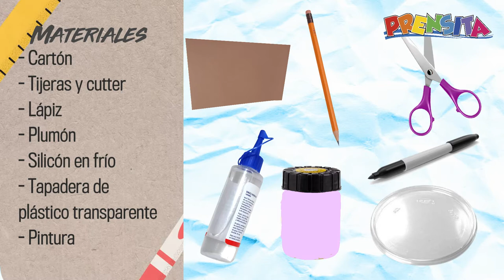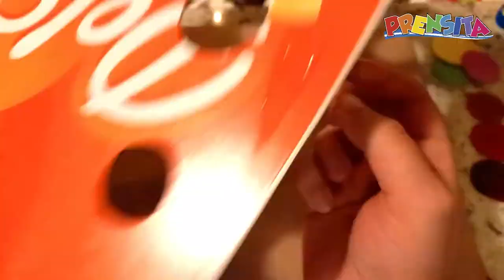Colores del camaleón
Esta es una manualidad muy útil para los pequeños de casa pues los ayuda a distinguir los colores y los tamaños.

¡Visítenos!